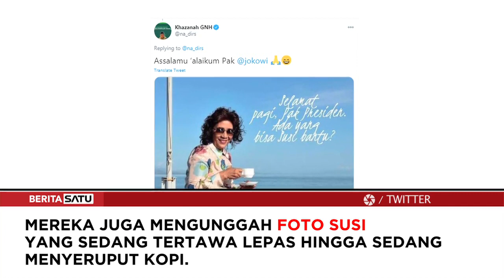Ngakak, Meme Kocak Susi Pudjiastuti Usai Penangkapan Edhy Prabowo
Netizen ikut merespons berita penangkapan Menteri Kelautan dan Perikanan (KKP) Edhy Prabowo oleh Komisi Pemberantasan Korupsi (KPK). Netizen berkreasi dengan membahas Menteri KKP periode sebelumnya yaitu Susi Pudjiastuti. Muncul meme-meme kocak nan menghibur yang menampilkan Susi Pudjiastuti untuk menanggapi penangkapan tersebut.